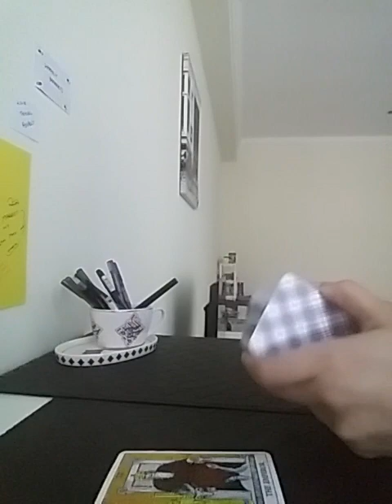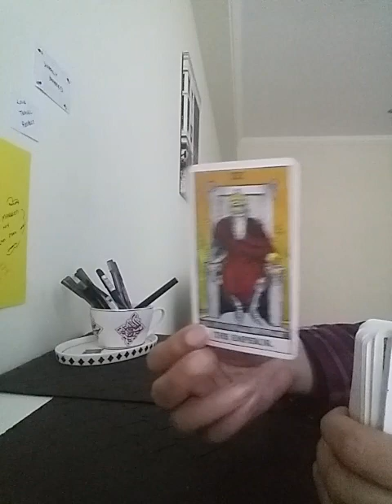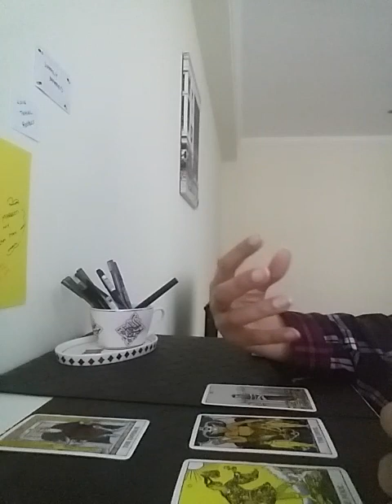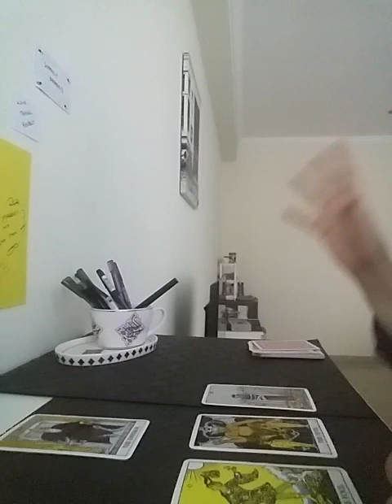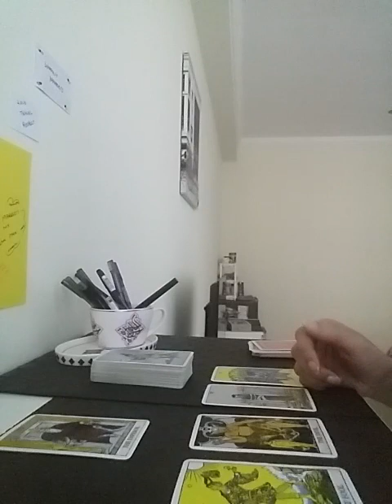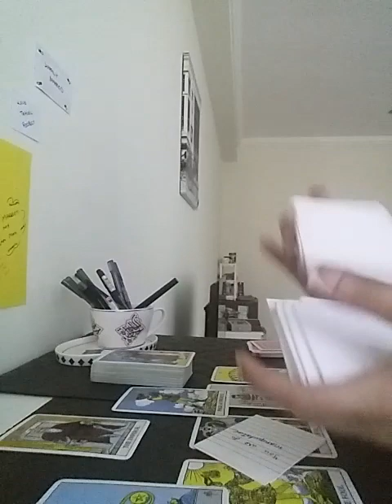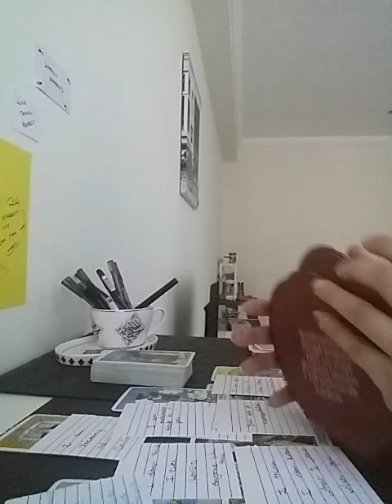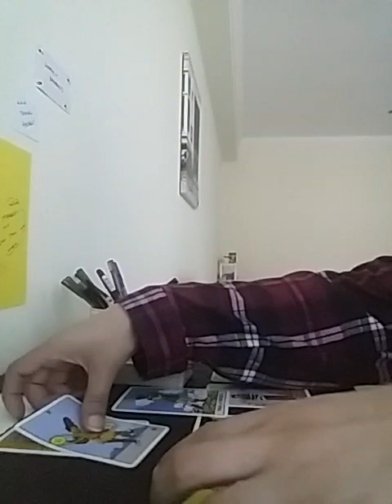LEO September 2022 - SOMEBODY CONTROLLING RETURNING BACK TO YOU IN LOVE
Services i offer :

1- 1 question reading - 35 USD

2- 2 question reading - 55 USD

3- 3 question reading - 70 USD

4- 5 question reading - 100 USD

5- Love n Relationships - 100 USD

6- 15 Minutes customized *SPIRITUALLY CHARGED* affirmations that give 100% RESULTS  - 100 USD

7- Consultation and step by step guidance to MANIFEST your Dream Desire and Goal.

8- Unique Scripting technique to manifest your desire - 80 USD

9- Protection from bad influences and energies - 60 USD

10- Removal of Black Magic - 100 USD

12- Dream Interpretation - 40 USD

13- Spiritually Charged Affirmations + Unique Scripting Technique - 150 USD

14- Money rituals - 60 usd

15- Love Rituals - 100 usd

16- Subliminals - 100 usd

17- Consultation along with 1 manifestation technique - 100 usd

18- Angel guidance - 40 usd

19- 5 Minutes Guided Meditation - 50 usd

20- 5 Minutes Affirmations - 50 usd